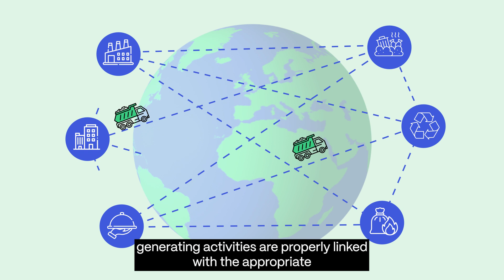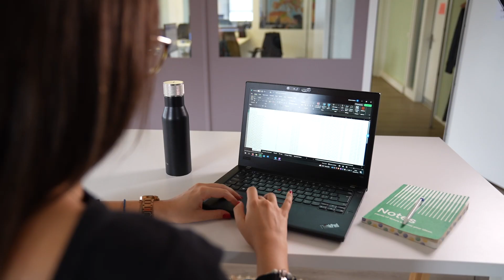ecoinvent Database: Waste Management and Recycling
How can data drive better decisions in waste management and recycling? In this video, we spotlight the waste sector of our database. Join Nikolia Stoikou, Data Analyst and waste sector expert at ecoinvent, as she provides an overview of our work in this critical field.

Waste management is at the heart of sustainability. With modern economies producing increasing volumes of waste, it's crucial to ensure proper treatment and disposal to protect our ecosystems and human health. The ecoinvent database features hundreds of datasets dedicated to waste management, covering a wide range of sectors.